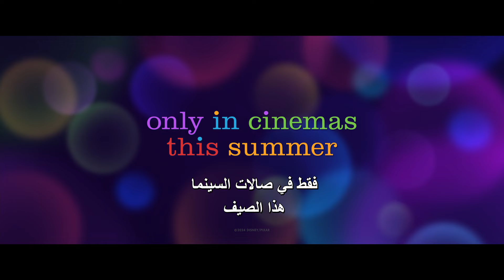الإعلان الرسمي | قلباً وقالباً ٢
🚨 وسّعوا وسّعوا لمشاعر جديدة 🚨

شاهدوا الإعلان الجديد لفيلم قلباً وقالباً ٢ من ديزني وبيكسار، يُعرض حصرياً في صالات السينما يوم 13 يونيو!

🚨 Make room for new emotions 🚨

Watch the new trailer for Disney & Pixar's Inside Out 2, only in theaters June 13!

تقدم لكم قناة ديزني العربية محتوى هائل من الفيديوهات الحصرية من جميع الأفلام والمسلسلات والشخصيات المعروفة والمحبوبة.

هل تريدون معرفة المزيد عن آخر أخبار ديزني الحصرية؟

Welcome to the Disney Arabia YouTube Channel, where you can find exclusive video content from all the well-known and beloved movies, series and characters.

Do you want to know more about the latest and exclusive news?